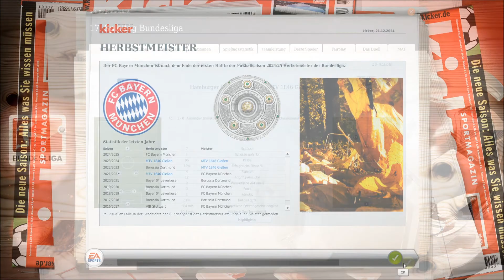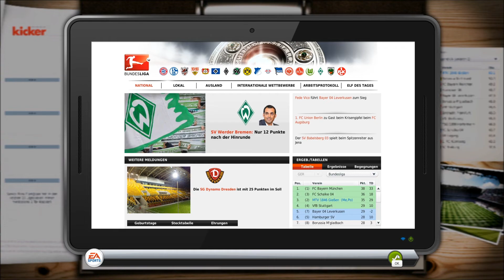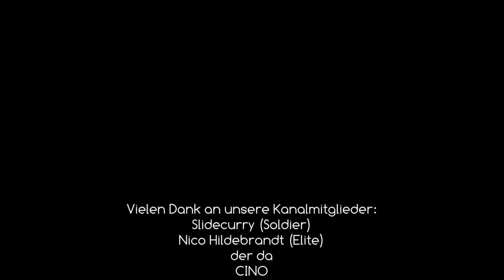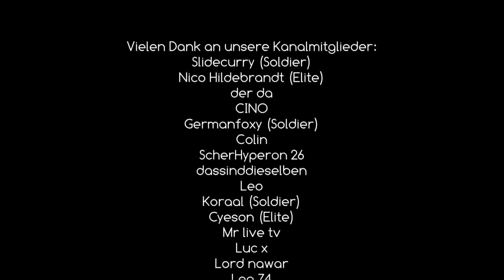Hinrunden-Finale: Hamburger SV ⚽️ MTV Gießen CaC FUSSBALL MANAGER 14 #214 Let's Play - Deutsch